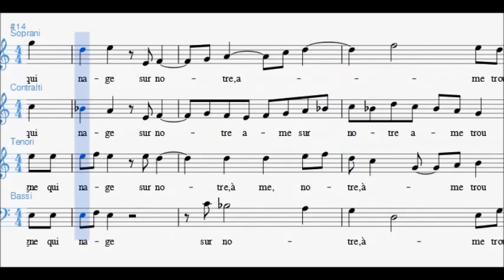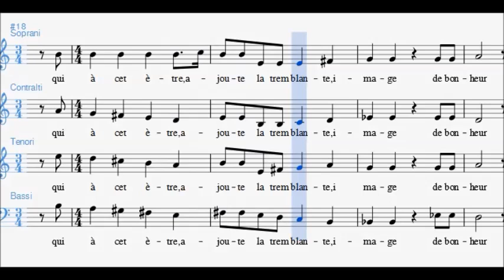P. Hindemith - Six Chansons - Un Cygne (Contralto)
Paul Hindemith, Six Chansons "Un Cygne" - CONTRALTO
on original french poems by Rainer Maria Rilke

Partiture Corali:

- Spartiti Tutorial
- Biografie di Musicisti
- Approfondimenti
- Possibilità di Collaborazioni
- Meme nella pagina instagram  "Partiture Corali"